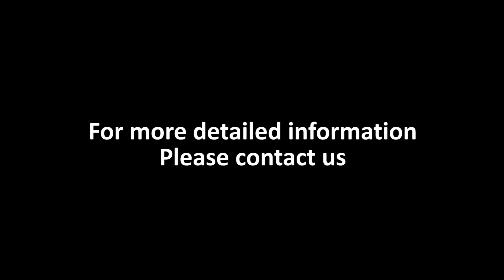EASTONTECH EW-8010 Fully Automatic Double-head Waterproof Plug Crimping Terminal Machine